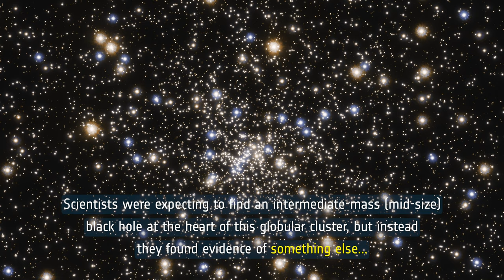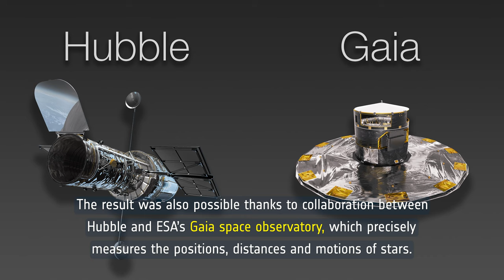A Concentration of Black Holes Found in NGC 6397 - Space Sparks Episode 1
In this Space Sparks episode, ESA/Hubble summarizes an exciting new discovery from the NASA/ESA Hubble Space Telescope.

Scientists were expecting to find an intermediate-mass black hole at the heart of the globular cluster NGC 6397, but instead they found evidence of a concentration of smaller black holes lurking there. New data from the NASA/ESA Hubble Space Telescope have led to the first measurement of the extent of a collection of black holes in a core-collapsed globular cluster.

Credit:
Directed by: Bethany Downer and Nico Bartmann
Editing: Nico Bartmann
Web and technical support: Enciso Systems
Written by: Bethany Downer
Music: STAN DART - The Tower of Darkness (Music written and performed by STAN DART)
Footage and photos: ESA/Hubble, N. Bartmann